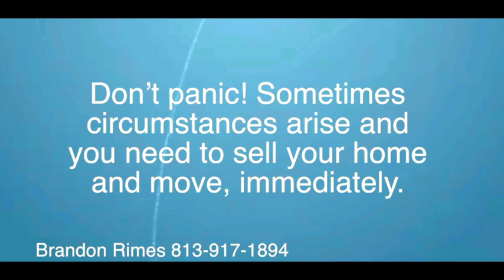Need to Sell My Home Tampa FL | Brandon Rimes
Need to Sell My Home Tampa FL!

Don't panic! Sometimes circumstances arise and you need to sell your home and move, immediately. Whether for a job opportunity far away or if you want to move to be closer to other family, I can help you to sell your home. The key being...fast!

The first key to selling your home quickly is to be flexible. While in a perfect situation you would receive a full-price cash offer from the first buyer (surprisingly enough, this does actually happen from time to time!) more likely is the situation where you have a sea of negotiation to face.